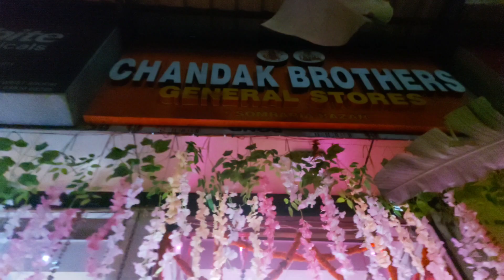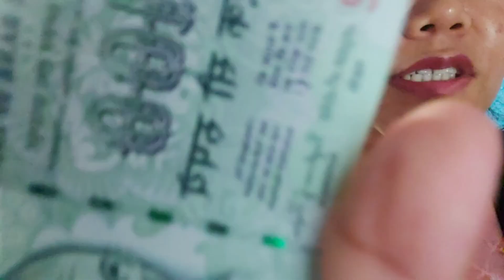HAPPY DIWALI EVERYONE ✨ 31/10/2024Life First time Bailine pani khelyo....😍